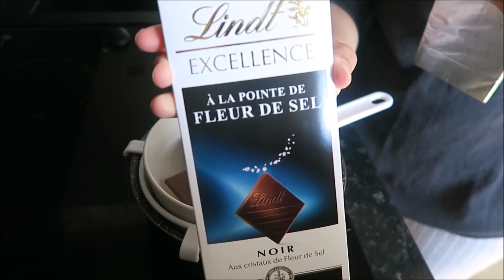Recette 159 : Mousse Au Chocolat (Sans Gélatine) / Chocolate Mousse (Gelatine free)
Ingrédients :
- 4 oeufs
- 15 g de beurre
- 150 g de Chocolat
- 40 g de sucre
- 2 sachets de sucre vanillé
- 33 cl de crème fouetté à monter
- 2 cas de sucre glace